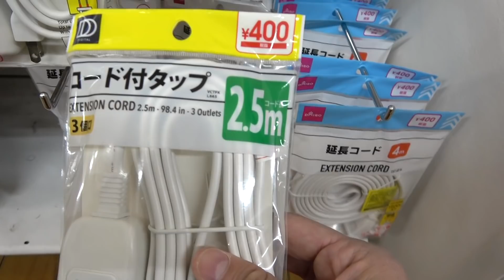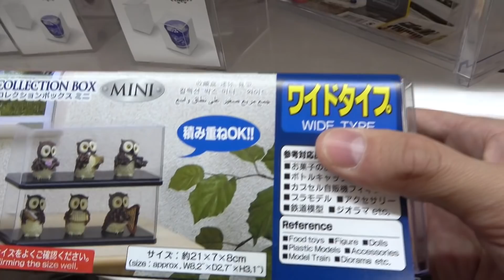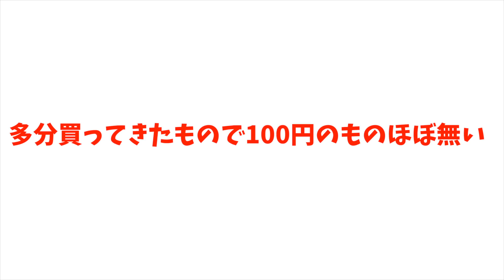【片付け】在宅ワーカーが100均行って部屋を仕事場に改造するリアルな1日【一人暮らし】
2ndチャンネルでゲーム・トークしてます！